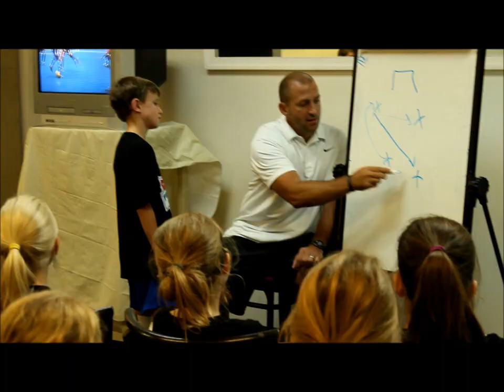Philly Futsal Skills Camp